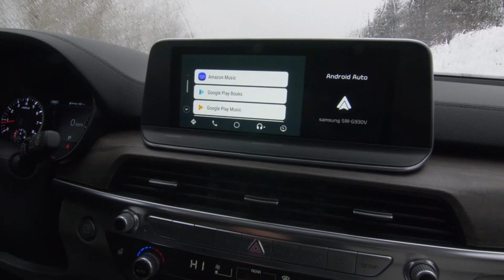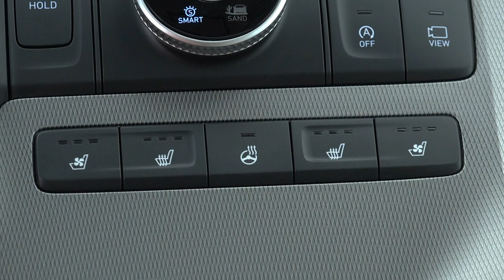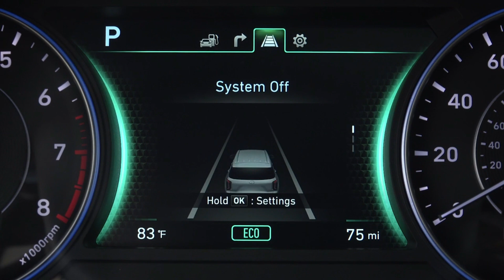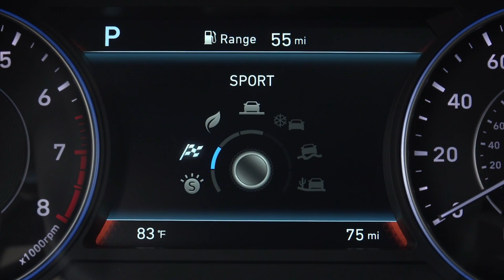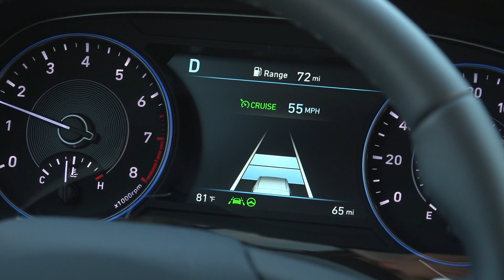2020 Hyundai Palisade vs 2020 Kia Telluride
These two SUVs share a powertrain: a 3.8-liter V-6 that makes 291 horsepower and 262 lb-ft of torque. An eight-speed automatic transmission is standard across the board, and front-wheel drive comes standard on both the Telluride and the Palisade, with all-wheel drive available.

Kia officially says the Telluride can tow up to 5000 pounds, and Hyundai says to expect the same for the Palisade.

While both the Kia and Hyundai have the same 114.2-inch wheelbase, the Telluride is 0.8 inch longer and 0.5 inch wider than the Palisade.

Both have an 18.8-gallon fuel tank.

There are plenty of design differences between the two SUVs' cabins, but the interior dimensions are very similar. Key advantages for the Kia include:

Telluride has 0.7 inch more third-row headroom
Telluride has 3 cubic feet more cargo space behind the third row

Both the Kia and the Hyundai come standard with several active-safety features, including forward-collision alert, automated emergency braking, lane-keeping assist, and adaptive cruise control.Infotainment offerings are similar between the two, with lower trims of the Palisade and Telluride coming with an 8.0-inch touchscreen and higher trims offering a 10.3-inch touchscreen. Apple CarPlay and Android Auto functionality are standard across the board.

The Kia Telluride starts at $32,735 for the base LX model and ranges up to just under $47,000 for the loaded SX model. Despite being the more luxury-oriented model, the Hyundai Palisade starts at $32,595 for the base SE, undercutting the Telluride by $140. The Palisade tops out at $47,445, which is $910 more than the most expensive Telluride.